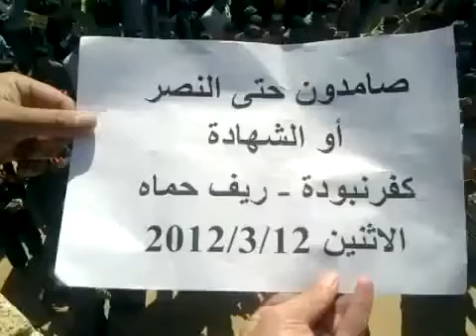حماة كفرنبودة 12 3 2012 مظاهرة صباحية حاشدة